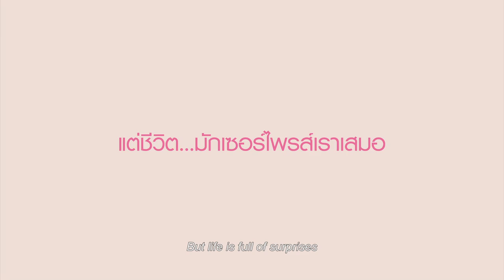LOVESUCKS เลิฟซัค - (Official Trailer)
LOVESUCKS หนังรักเล็กๆ โดย มนัสนันท์ พันเลิศวงศ์สกุล
25 มิถุนายนนี้ คนที่ใช่กำลังจะมา
ฉายเฉพาะโรงภาพยนตร์ในเครือ SF เท่านั้น

เจ(รับบทโดย เทย่า โรเจอร์ )ผู้ประกาศข่าวสาวกีฬามือหนึ่งของสถานี ต้อนรับวัย 30 ด้วยความซวยขั้นสุด
โดนถอดจากสถานีเพราะรุ่นน้องวัยเอ๊าะ ยังไม่พอ สาวเจ้าดันจับได้คาตาว่า แชมป์ (รับบทโดย ลีซอ) แฟน หนุ่มนักว่ายน้ำซุปตาร์แห่งยุคจิ๊จ๊ะอยู่ก­ับหญิงอื่น จนตัวเองหัวหกก้นขวิดไป One Night Stand กับ อ๊อฟ (รับบทโดย เจมส์ แม็กกี้) หนุ่มสุดฮอตอีกคน ร้อนถึงเพื่อนในกลุ่มที่ต้องมาช่วยกันรับม­ือกับความวายป่วงของฮอร์โมนสาว 30 แบบ เพี้ยนๆ ที่ทั้งบ้า ทั้งคลั่ง! ความสนุก เศร้าและซึ้ง จึงเริ่มขึ้น สุดท้ายเจจะเลือกใคร คนที่เธอเชื่อว่านี่ แหล่ะคือรักแท้ หรือเลือกที่จะเดินไปข้างหน้า หนึ่งปีของการเรียนรู้และรักษาแผลใจที่อัก­เสบของเจ และใครบอก ว่ารักแท้เกิดขึ้นได้แค่ครั้งเดียว!!

LOVESUCKS นำแสดงโดย
เทย่า โรเจอร์ส
เจมส์ แม็กกี้
ลีซอ - ธีรเทพ วิโนทัย
แพ็ตตี้- อนัญญา อภิสิทธิ์ยะกุล
โน๊ต - ธวัช ทัศนาพลพินิจ
ยูเค- ณัฐธยาน์ องค์ศรีตระกูล
แม็กกี้- ศุทธสิทธิ์ พจน์ฐศักดิ์
พิงค์- ปชาบดี ตัณฑปุตตะ

Produced by
อรรถพล ณ บางช้าง
ศศิพรรณ แก้วกาญจน์
อัญจนา สิงหเสนี
สมราศรี ตรีธารทิพย์
มนัสนันท์ พันเลิศวงศ์สกุล